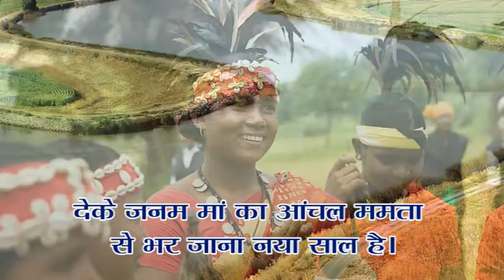New Year 2016 Rajesh Munat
Best Wishes for new year 2016 to all of you...